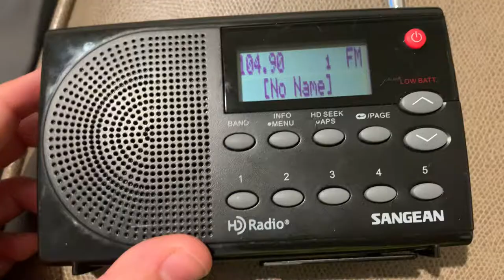WTKM 104.9 Hartford, WI Station ID